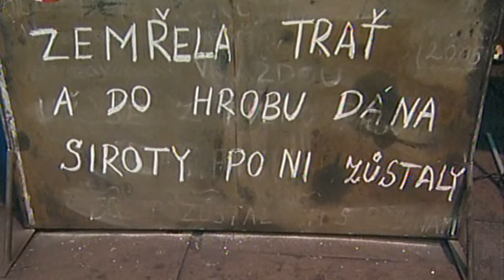Válcovny plechu - Reportáž Stará hrubá trať